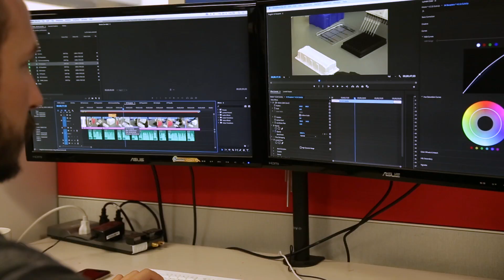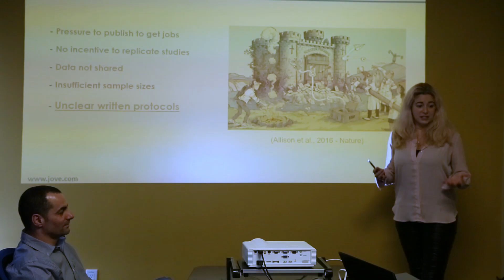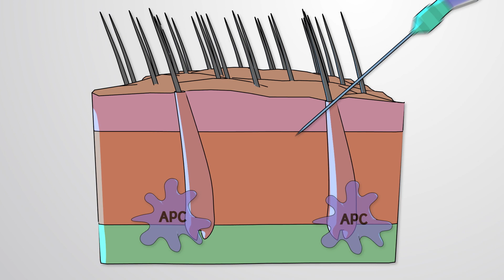Look Forward, JoVE in 2019